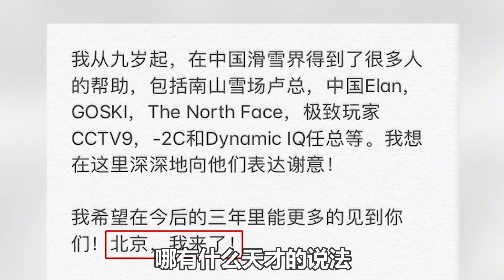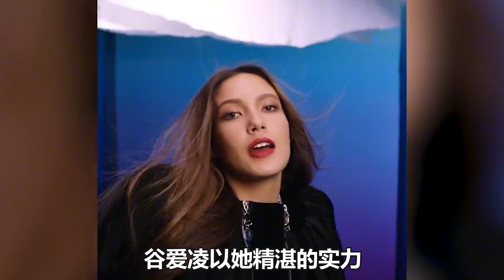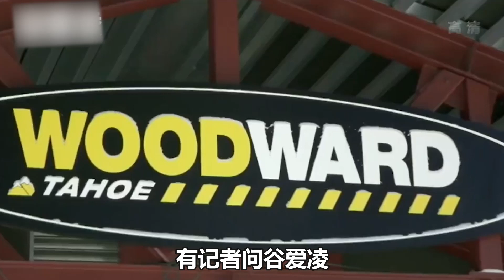2022年第一金！谷爱凌大风中高分登顶！谷爱凌为什么放弃美国国籍，她用一句北京话诠释了真意！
2022年第一金！谷爱凌大风中高分登顶！谷爱凌为什么放弃美国国籍，她用一句北京话诠释了真意！